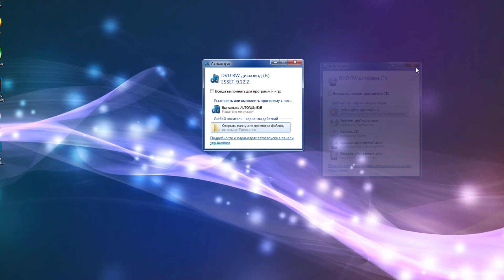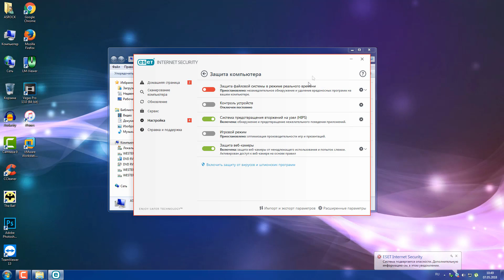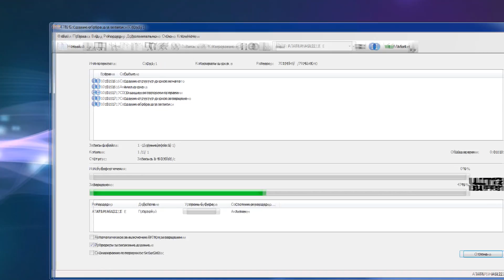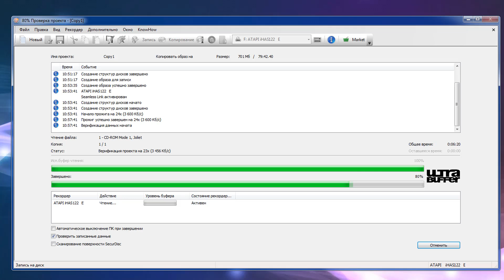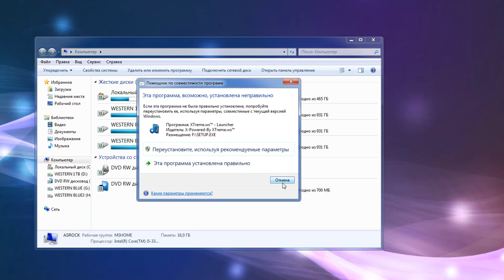Как записать на диск с одного DVD дисковода на другой DVD дисковод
В этом уроке мы научимся записывать файлы и папки с основного диска на пустой диск. Есть Два Дисковода.Из одного DVD дисковода будем перезаписывать на другой DVD дисковод.Клонируем с первого на второй диск